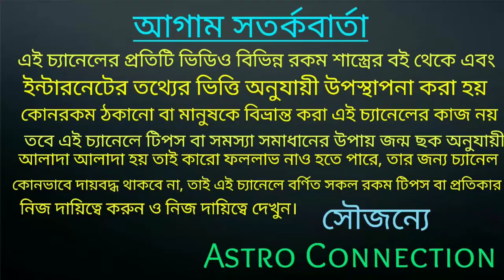আপনার নামের প্রথম অক্ষর যদি M S P R দিয়ে শুরু হয় দেবীপক্ষ থেকে ভাইফোঁটার মধ্যেই মহাপ্রাপ্তি ঘটবে